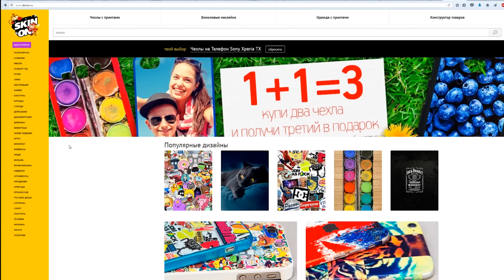World of Tanks приколы, баги, олени, рикошеты, вертухи, читы wot (94)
Всем зрителям канала, скидка 15% по промо коду "MW1" на все чехлы и виниловые наклейки от магазина
World of Tanks приколы, баги, олени, рикошеты, вертухи, читы wot